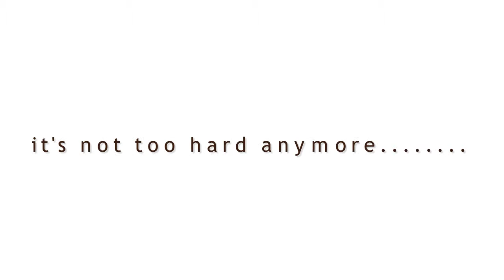cheap doll houses